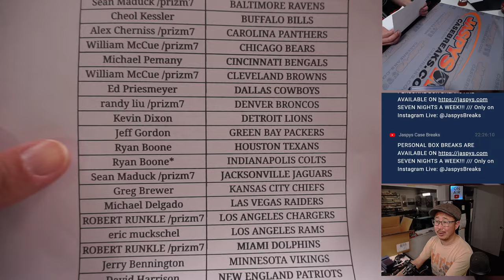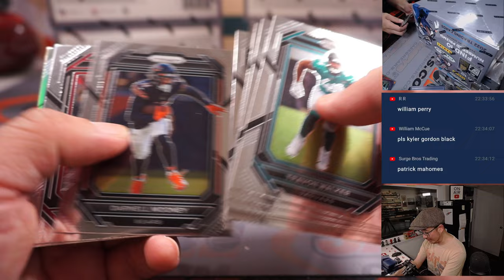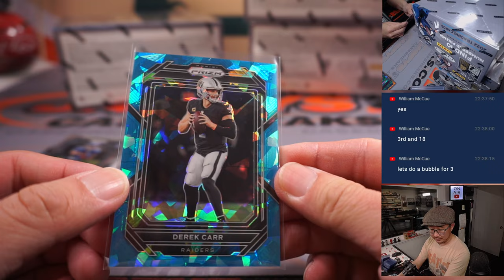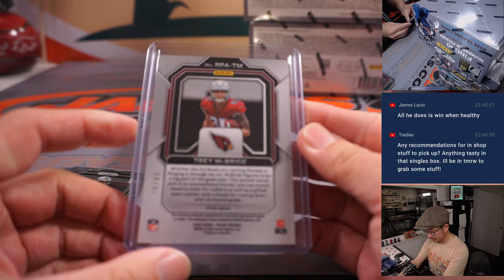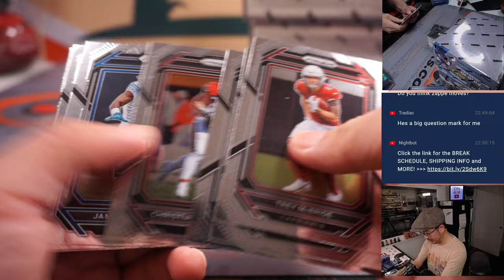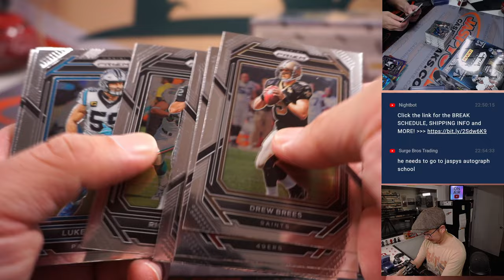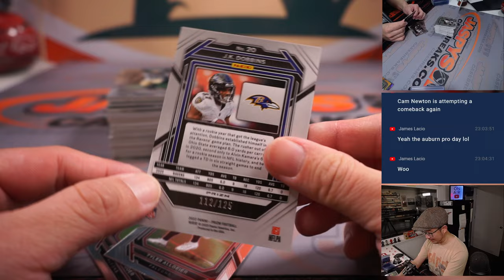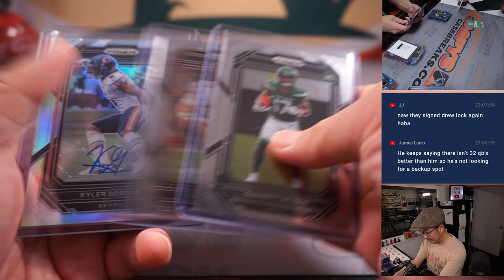M, 03.20.23 -- 2022 PANINI PRIZM FOOTBALL 6-BOX HOBBY 1/2 CASE BREAK #12 *PYT*